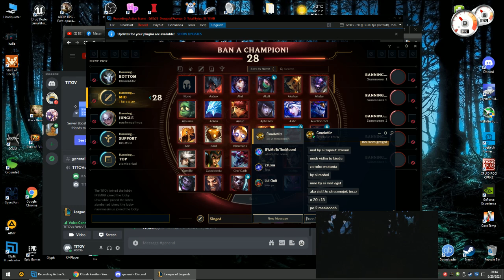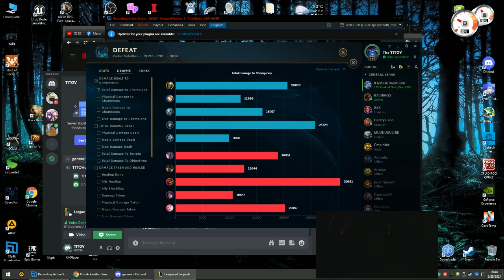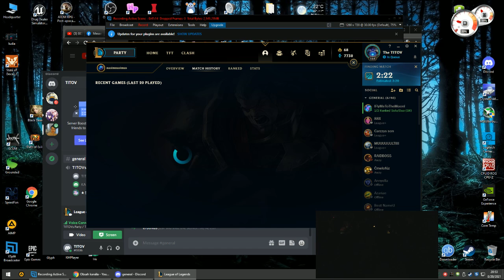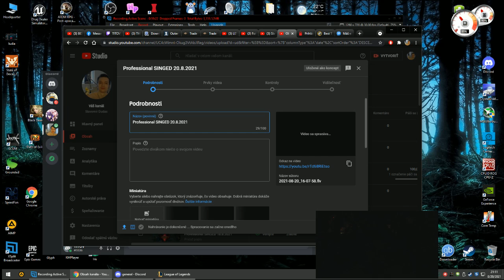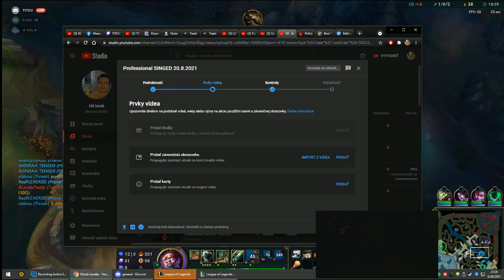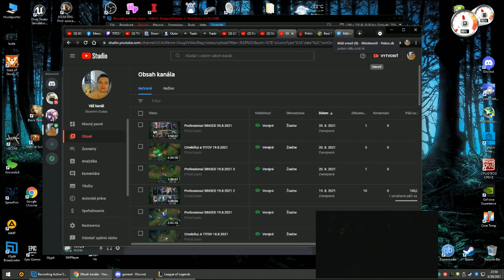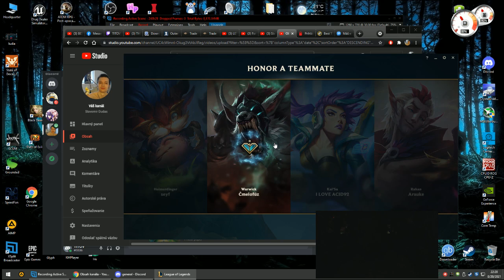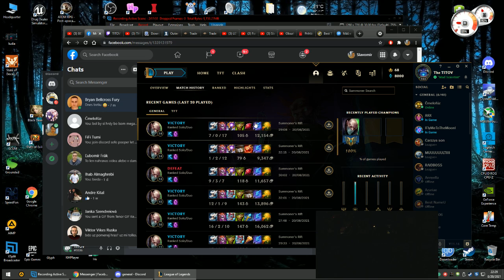Tichy Cmelofuz a TITOV 20.8.2021